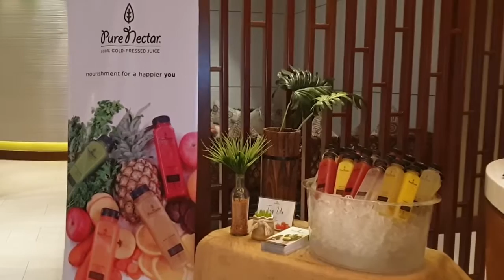Global Wellness Day 2019 at Edsa Shangri-La, Manila